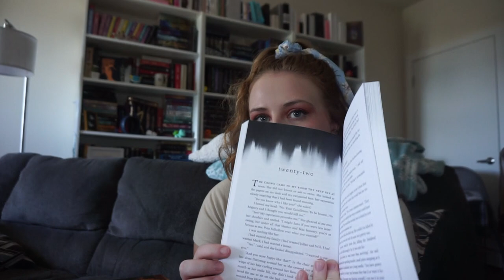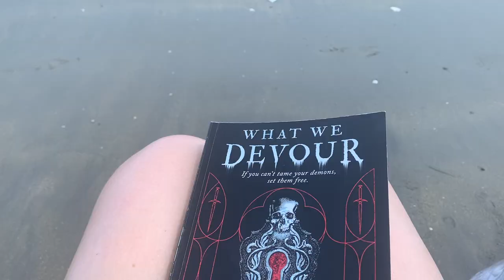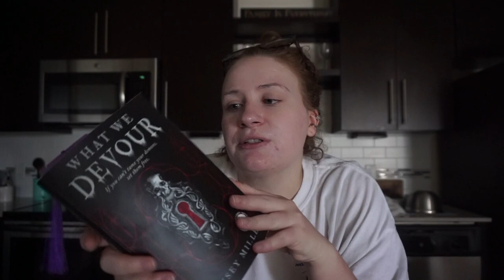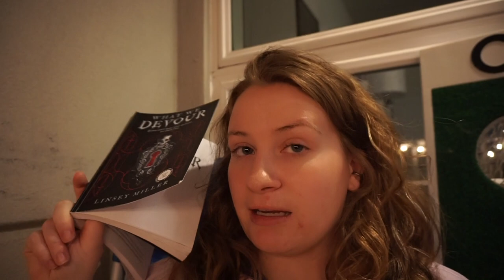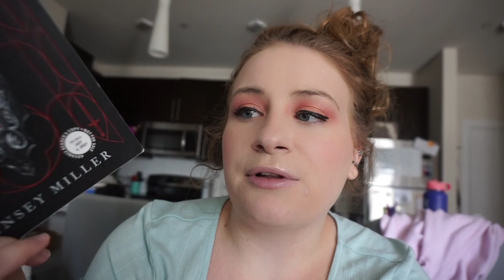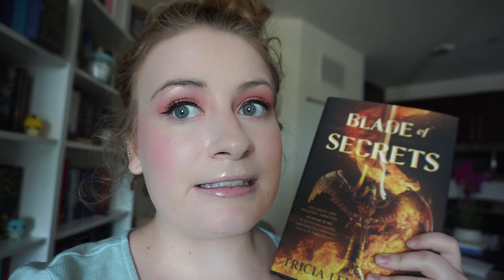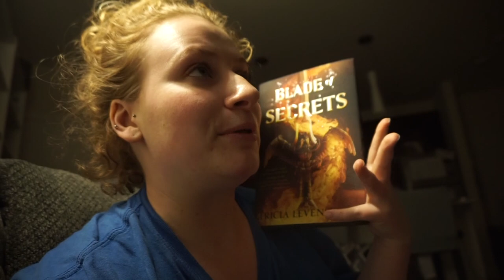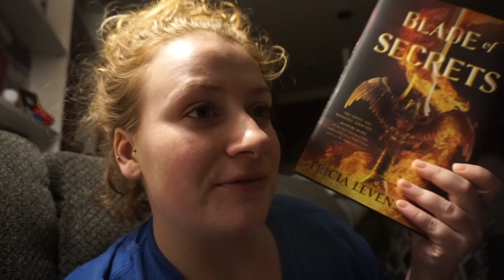A HIT AND A MISS, READING 600+ PAGES | WEEKEND READING VLOG